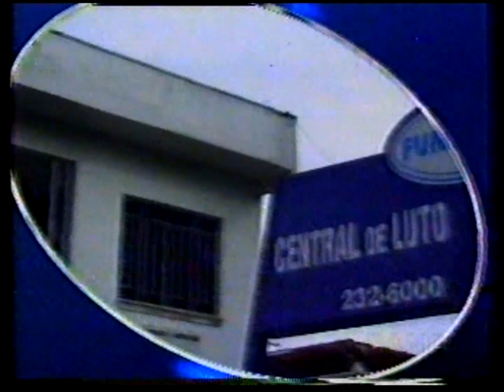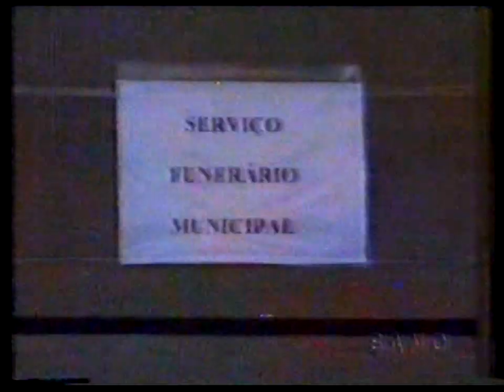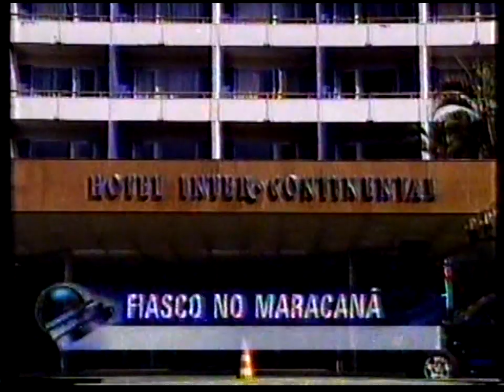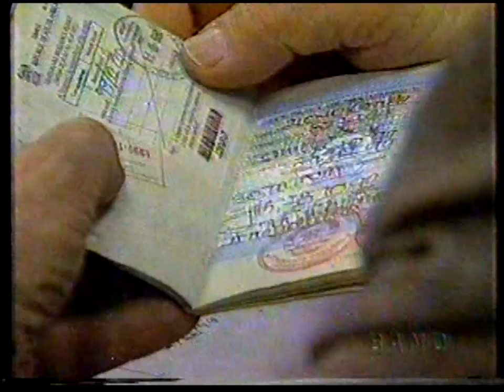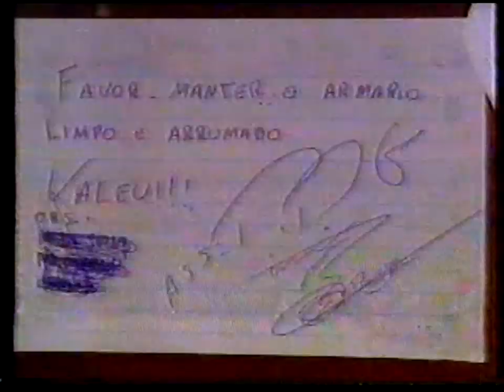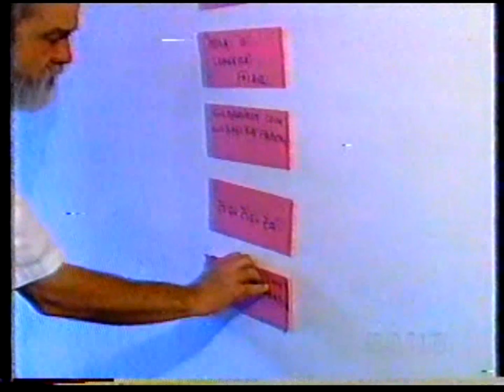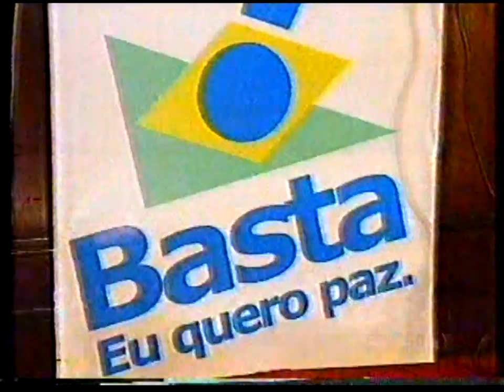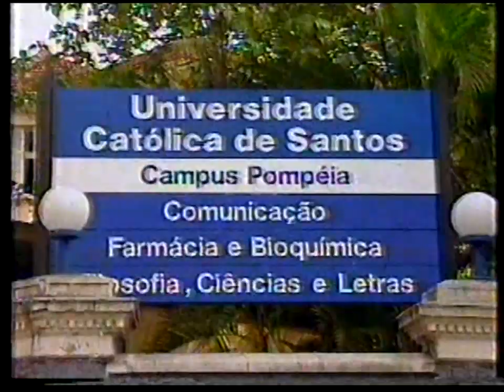Jornal da Band - Rede Bandeirantes (29/06/2000)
Edição do Jornal da Band, exibido pela Rede Bandeirantes em 29 de junho de 2000. Apresentação de Marcos Hummel e Janine Borba.